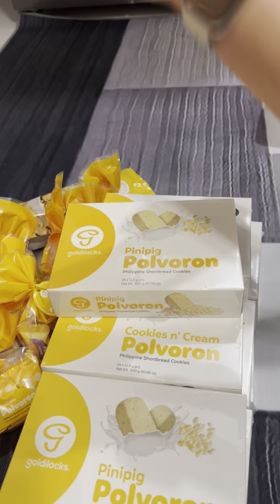POPCORN AND POLVORON